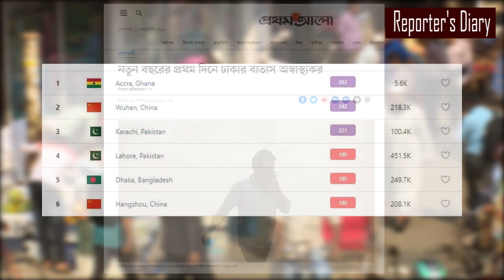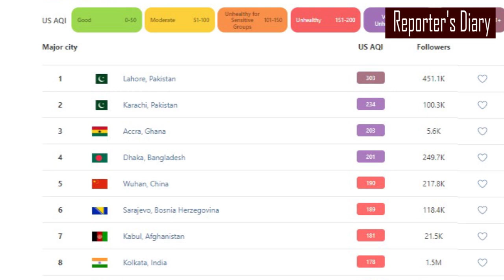বছরের শুরুতেই ঢাকার বাতাসে দু:সংবাদ ! পাকিস্থান থেকে এগিয়ে | Reporters Diary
ঢাকার বাতাস,ঢাকার বাতাসে ভয়াবহ দূষণ,ঢাকার বাতাসে দূষণের মাত্রা উর্ধ্বমুখী,বিশ্বের সবচেয়ে দূষিত বাতাস বাংলাদেশের!,৮শ' কোটি টাকা খরচের পরও ঢাকার বাতাসে দূষণ দ্বিগুণ,বাতাস,৫ বছর ধরে দূষিত শহরের শীর্ষে ঢাকা,বিশ্বে দূষিত শহরের তালিকায় শীর্ষে ঢাকা,বায়ু দূষণের কারণে হুমকির মুখে ঢাকার জনস্বাস্থ্য,আবারও বিশ্বের সবচেয়ে দূষিত বায়ুর দেশ বাংলাদেশ,বায়ু দূষণে বাড়ছে ক্যান্সারসহ নানা রোগের ঝুঁকি,বায়ু দূষণ,Dhaka polluted city,most air polluted city in the world,lahore,korachi,delhi air pollution